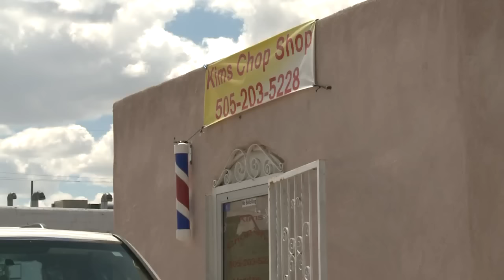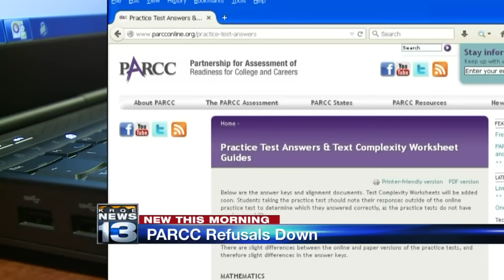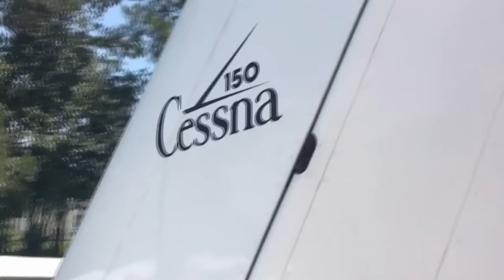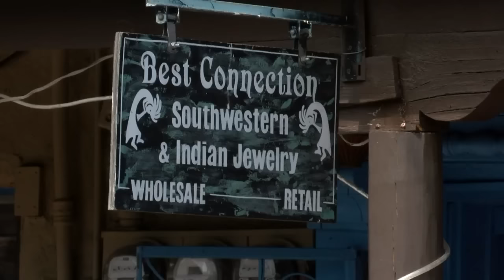Tuesday's Five Facts, Top Morning Headlines